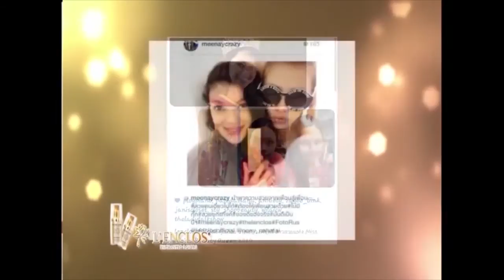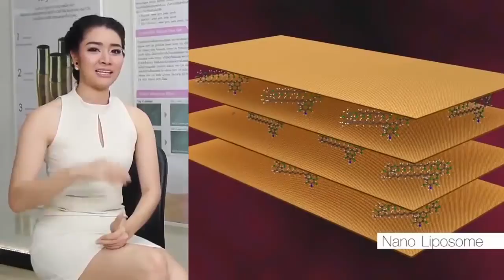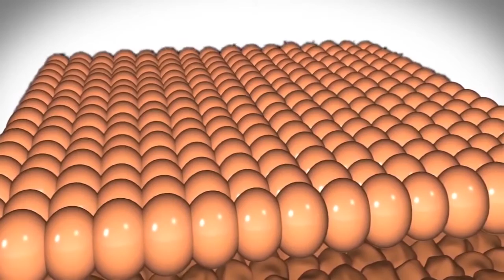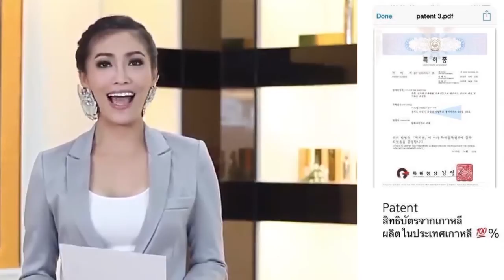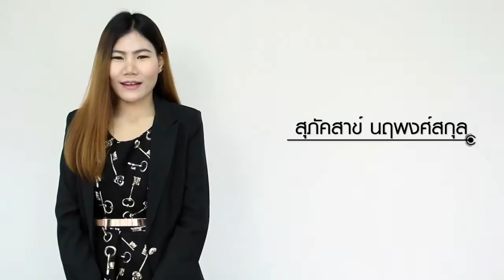L 'enclos Present Product